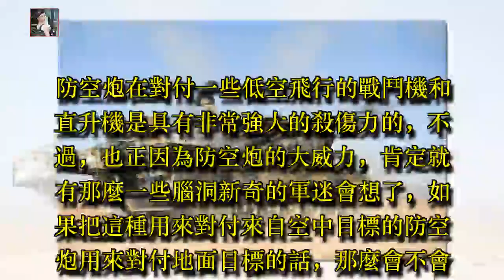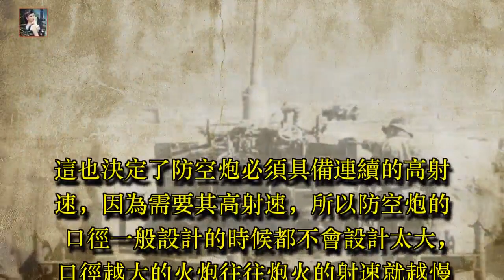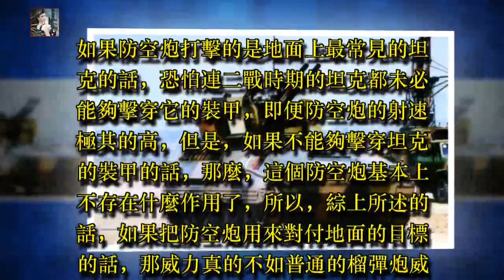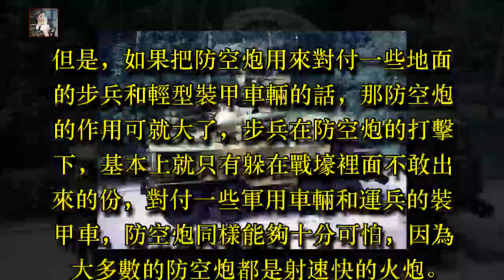如果把防空炮用來打地面目標的話，那麼威力會有多大呢？